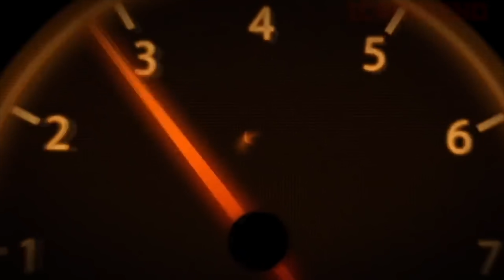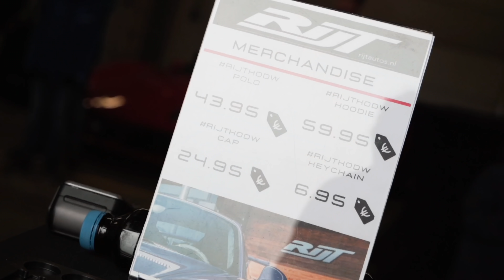Mc Laren | BMW M5 F90 | Audi RS6 Performance | Ferrari 488GTB | Porsche GT3 RS | Fast & the furious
RIJTKODW aflevering 75.5: Automaxx Meet the Track op Circuit TT Assen een weekend van en door autoliefhebbers. Een kleine samenvatting van een enorm leuk weekend vastgelegd in een bonus Rijt Keek Op De Week.

Je bestelling
Maat
Aantal
Kleur
Naam
Adres volledig